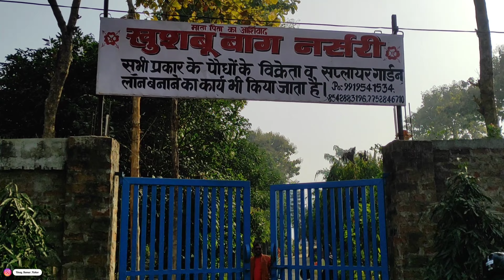खुशबू बाग नर्सरी की एक झलक़ लोढ़ी राबर्ट्सगंज सोनभद्र (उ.प्र)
Lovely place, it is serves as one of major nursery in Robertsganj, its located in front of government hospital, they have variety of plant 🌿 Outdoor, Indoor, and fruits plant which make your house beautiful.
It has perfectly arranged all plants, they mange their plant like park, so the view of the nursery looks very attractive, you can click beautiful picture as well.
If you really love plants, you should visit there